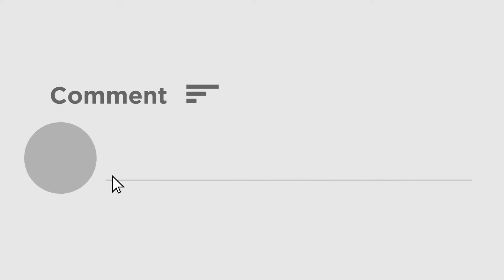Fitness trick of tollywood actor Bonny Sengupta । নিজেকে ফিট রাখতে কী করছে বনি, দেখে নিন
নিজেকে ফিট রাখতে কে না চায়। নিজেকে ফিট রাখতে সবাই ছুটে যায় জিমে। নিজের ফিগার ধরে রাখতে সবাই এখন বেশ সচেতন। সেই সঙ্গেই তারকারাও নিজেদের ফিট রাখতে করেন কঠোর দৈহিক পরিশ্রম। তাঁরা নিজেদের এই ফিগার দিয়েই সকলের দৃষ্টি আকর্ষণ করেন। এরজন্য কঠোর দৈহিক পরিশ্রমও করতে হয় তাঁদের। তাঁদের এই ছবি সোস্যাল মিডিয়ার হাত ধরে হামেশাই উঠে আসে। তারকারা নিজেদের ফিট রাখতে ঠিক কী কী করেন সেই ছবি আগেও বহুবার ধরা পড়েছে ক্যামেরায়। দিনের অনেকটা সময় তাঁরা জিমে কাটায়, সেই ছবিও ধরা পড়েছে। আবারও তেমনই এক ছবি ধরা পড়ল। নিজেকে ফিট রাখতে চলছে দৈহিক পরিশ্রম করতে দেখা গিয়েছে বনি সেনগুপ্তকে। সোশ্যাল মিডিয়ায় ভিডিও শেয়ার করেছেন বনি সেনগুপ্ত। নিজেকে ফিট রাখতে কী কী করেন বনি, শেয়ার করলেন সেই ভিডিও। তবে এই প্রথম না আগেও এমন ছবি ধরা পড়েছে। জোর কদমে চলছে তাঁর দৈহিক পরিশ্রম, ধরা পড়ল এমনই ছবি।

Who doesn’t want to keep themselves fit? Everyone is now quite conscious to keep their figure. At the same time, the stars work hard to keep themselves fit. They attract everyone's attention with this figure. Fitness trick of Tollywood actor Bonny Sengupta.